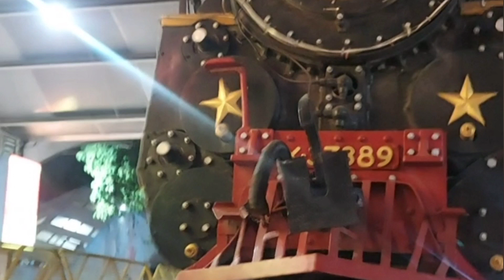கோயம்புத்தூர் ஜங்ஷனும் நல்ல பெயரும்